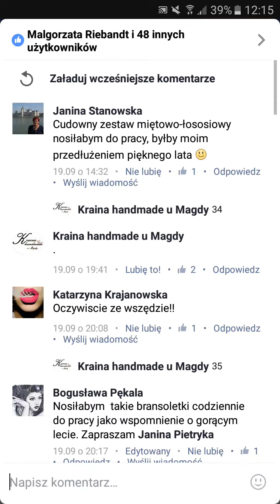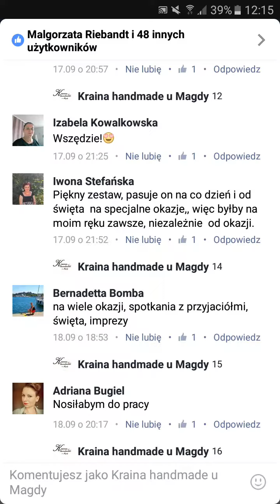WYNIKI/LOSOWANIE/Kraina handmade Magda